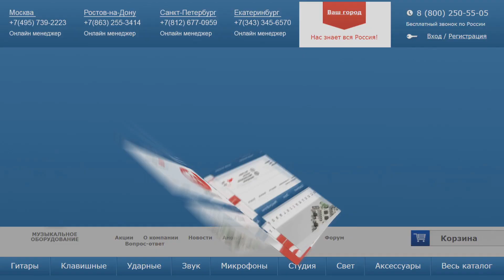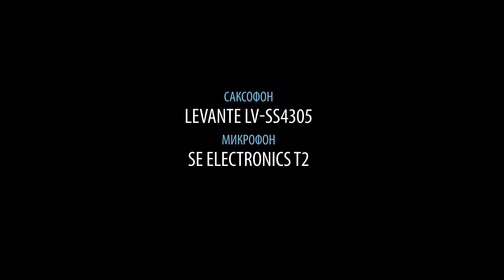Сопрано-саксофон LEVANTE LV SS4305 (Soprano Saxophone, Beautiful sax covers)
В этом видео мы подробно рассказываем и демонстрируем звучание сопрано-саксофона LEVANTE LV SS4305 Это инструмент студенческого класса, имеющий изогнутую форму и характерное звучание, близкое к тембру альт-саксофона в верхнем регистре. Мы продемонстрируем все это на примере потрясающих каверов, например Nothing's gonna change my love for you

0:12 Музыкальная презентация саксофона
0:27 Краткий рассказ о LV SS4305
0:34 Демонстрация звучания саксофона в миксе
4:54 Комплектация
5:02 Музыкальная зарисовка, звучание LV SS4305 в миксе